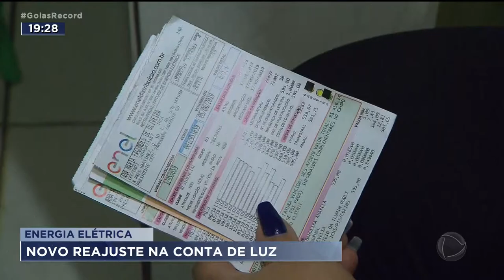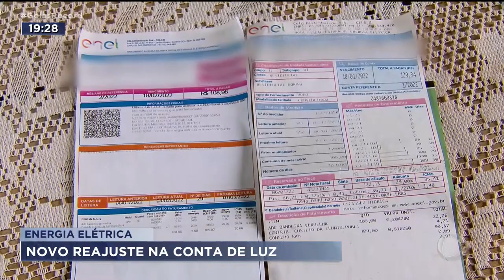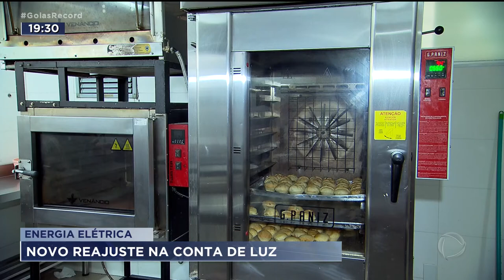ENERGIA ELÉTRICA: NOVO REAJUSTE NA CONTA DE LUZ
A AGÊNCIA NACIONAL DE ENERGIA ELÉTRICA REAJUSTOU AS BANDEIRAS TARIFÁRIAS DA CONTA DE LUZ. É AQUELA COBRANÇA EXTRA NAS CONTAS.